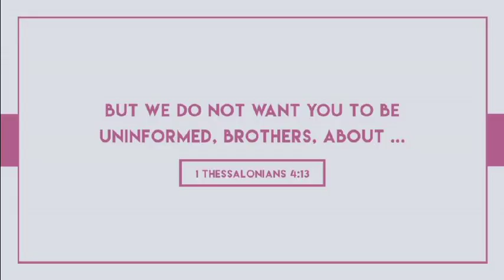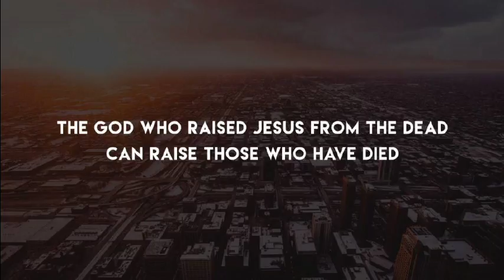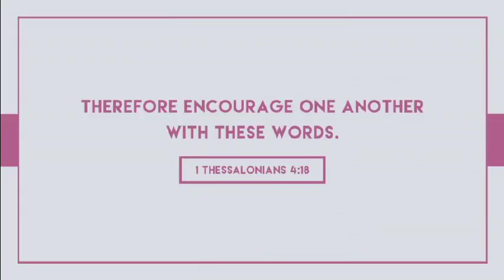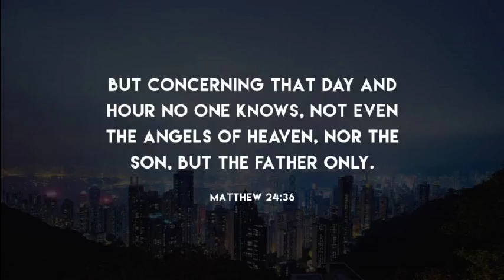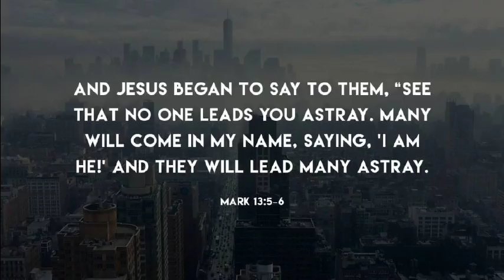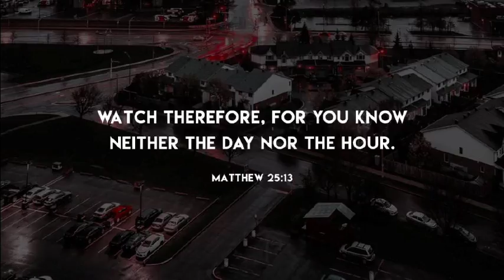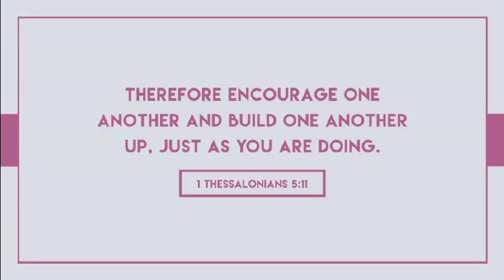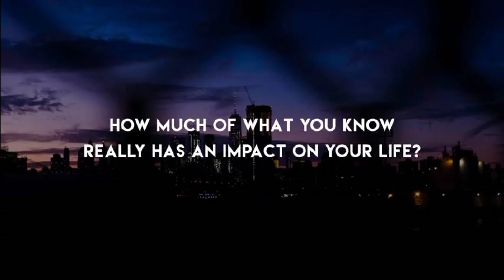20180211 - Sandy Citro - How To Live In The Light Of The Return Of Jesus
1 Thessalonians 4:13-5:11